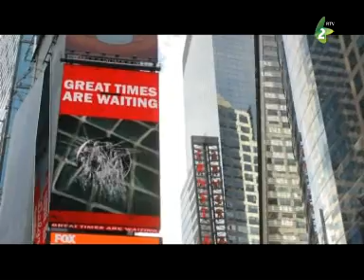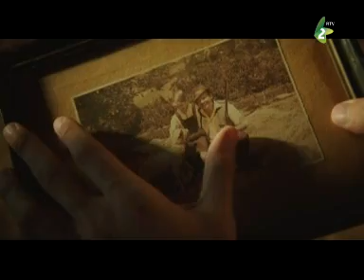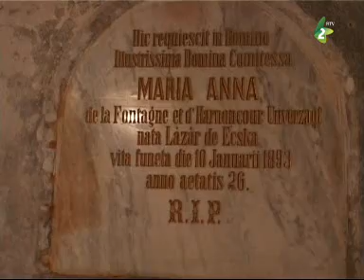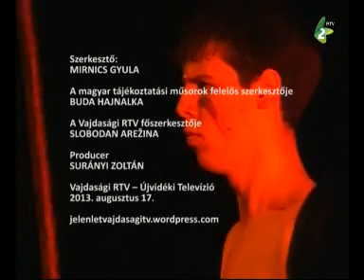Jelen Lét - 2013. augusztus 17.